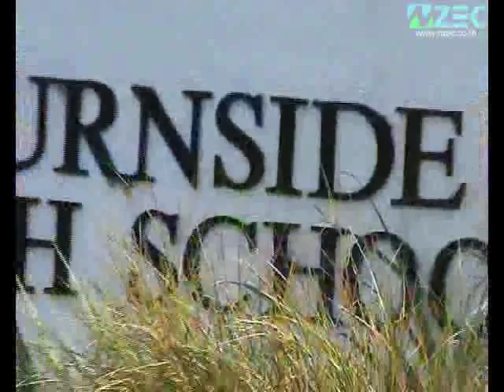Burnside High School - Christchurch - New Zealand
ศูนย์แนะแนวการศึกษาNZครบวงจร
ศึกษาต่อนิวซีแลนด์ ติดต่อเพื่อรับคำปรึกษาและบริการ ฟรี !!!
Study in NZ. FREE the Best Advices and Services.